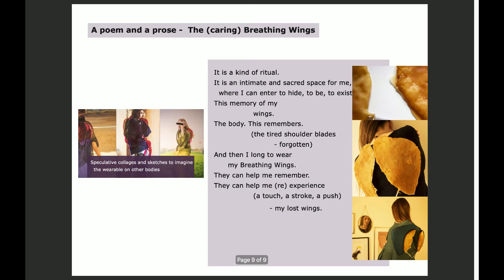The Breathing Wings: An Autobiographical Soma Design Exploration of Touch Qualities thr... [Preview]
Vasiliki Tsaknaki

Session: Shape Changing

Abstract
Engaging with new types of programmable and smart materials in interaction design requires that we develop a deeper understanding of the somatic experiences that such materials can evoke. This pictorial presents an autobiographical exploration grounded on soma design methods that led to the Breathing Wings wearable: Covering the area of the back, it offers a dynamic embracing experience created through soft shape-changing materials, inviting the wearer to re-experience neglected body parts, the shoulder blades, where it evokes different qualities of ‘touch’. This work offers a detailed account of opening the space of designing with shape change actuation through a somaesthetic approach to engaging with the body, materials and felt experiences. This rich design-led inquiry that placed the body in dialogue with materials and wearable, challenged the perception of the boundaries between body and wearable by shifting the agency from the human body to a co-living experience between the two.